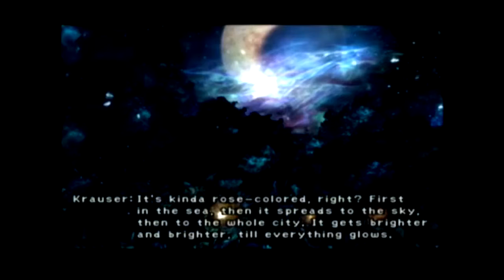FFX Walkthrough Part 71 [Their First Kiss!]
Well, we are finally safe from the bevelle guards at this moment, having defeated Seymour once again and now some rest Where Yuna and our lead guardian get some alone time, ooooh la la ... ENJOY!